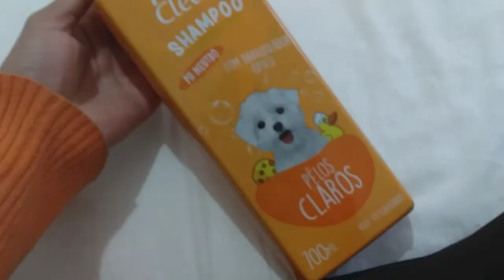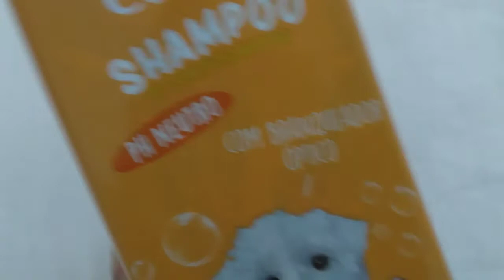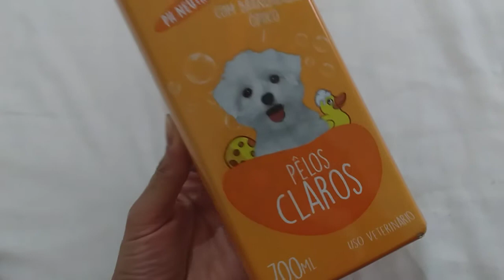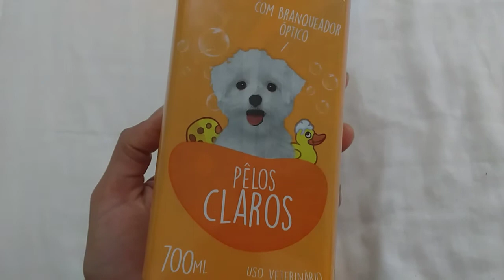SHAMPOO PARA CACHORROS - PET CLEAN